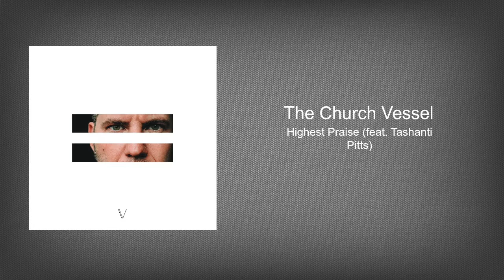The Church Vessel - "Highest praise (feat. Tashanti Pitts)"